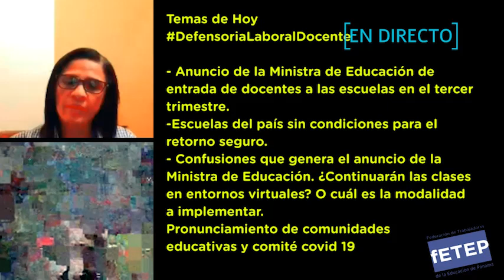Cómo será la entrada de docentes a escuelas en tercer trimestre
Programa Defensoria Laboral Docente

Entre los temas abordados :
Anunció de la Ministra de Educación de la entrada de docentes a las escuelas en el tercer trimestre.
Escuelas del país sin condiciones para el retorno seguro.
Confusiones que genera el anuncio de la Ministra de Educación. ¿Continuarán las clases en entornos virtuales? O cuál es l modalidad a implementar.
Pronunciamiento de comunidades educativas y comité covid